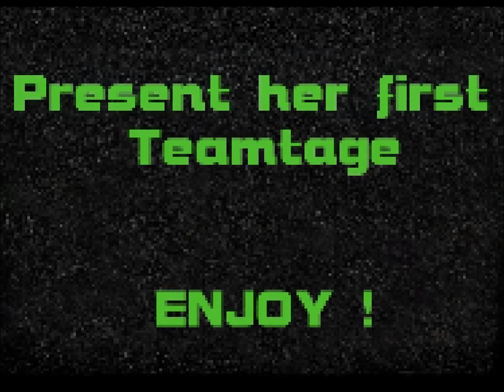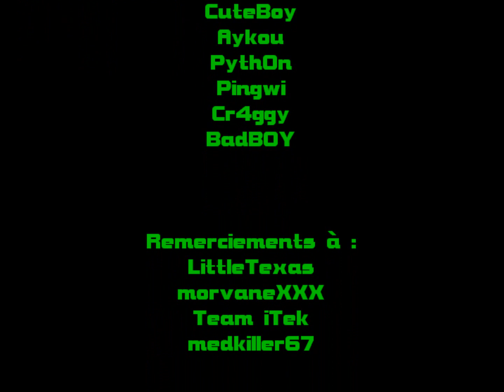[AtomiK Gaming] First Teamtage !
[AtomiK Gaming]

Réalisée avec des clips de la AtomiK.
Si tu aimes, pouce bleu, favoris et partage ! :D

No Dazzle / HDPVR. Just Studio